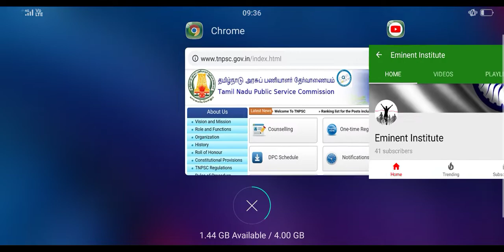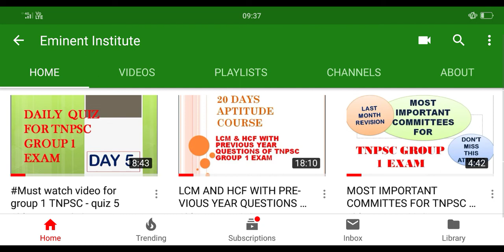Is TNPSC GROUP 1 PRELIMS POSTPONED?????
If you want more quality videos which are helpful for your exams.
For our 20 day aptitude course for TNPSC GROUP 1 exam

ALL THE BEST FOR YOUR GROUP 1 EXAMS😊😊😊😊
For more vidoes related to govt jobs like TNPSC, TNPSC GROUP 1, TNPSC GROUP 2, SSC, IBPS, RRB, RAILWAY EXAMS ETC.
For daily current affairs and aptitude assignments
FOLLOW OUR TELEGRAM CHANNEL  @eminentinstitute